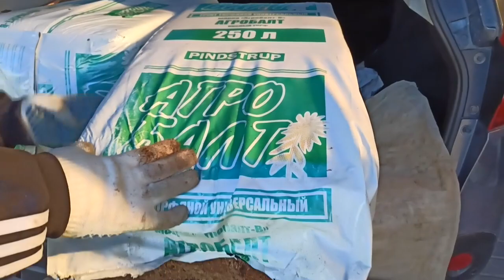Голубика,посадка и сбор урожая!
Прежде,чем сажать эту сказочную ягоду прикиньте сколько на это уйдет труда,а ещё и газон тает на глазах! Торф купил по 759 руб.(240л???)При увлажнении увеличивается в объёме на 5-10% не более!!!